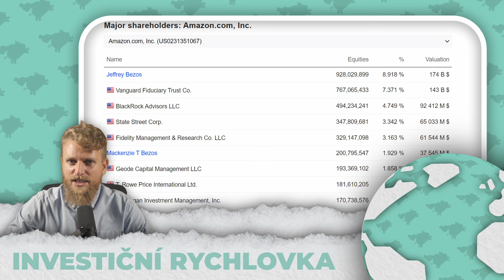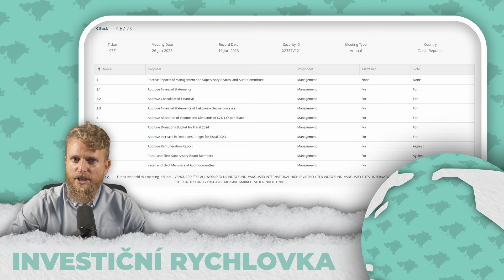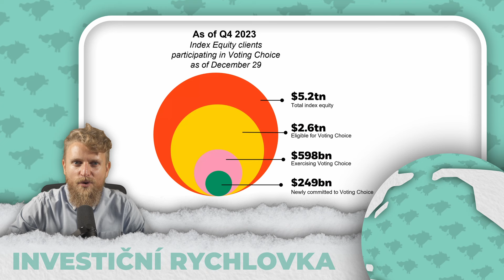Indexový kartel. Jsou Blackrock, Vanguard a State street příliš velcí?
💰 Portu - Pasivní investování pro každého

📰 Indexový kartel
V historii amerických kapitálových trhů nikdy tak málo správců neovládalo tolik peněz, které vlastnilo tolik lidí. Procento amerických akcií v držení předních poskytovatelů indexových fondů, zejména společností Vanguard, BlackRock a State Street, je bezprecedentní.

"Hidden power of the big three, Jan Fichtner, Eelke M. Heemskerk, Javier Garcia-Bernardo"

🤝 Tým
Audio & video Jáchym Kareis

⚠️Upozornění Investice na kapitálových trzích jsou rizikové a může dojít k poklesu hodnoty či k úplné ztrátě investovaných prostředků. Historická výnosnost není zárukou budoucích výnosů. Podcast neslouží jako investiční či finanční poradenství.